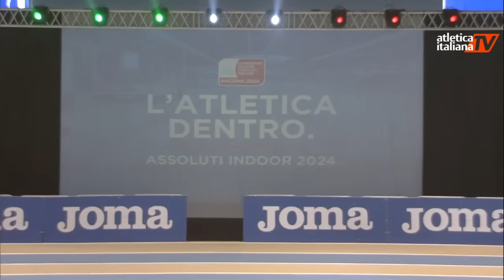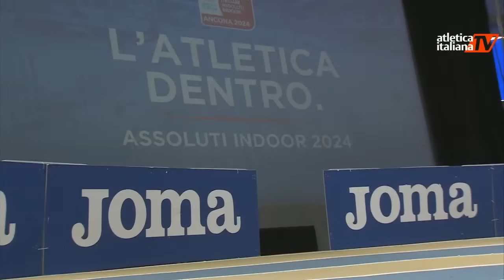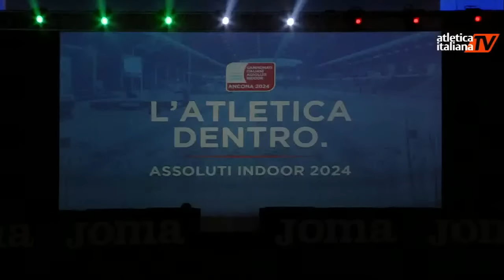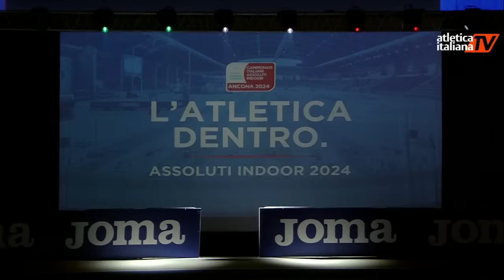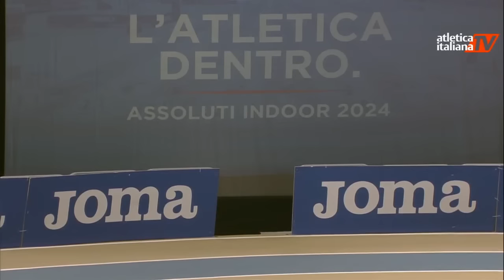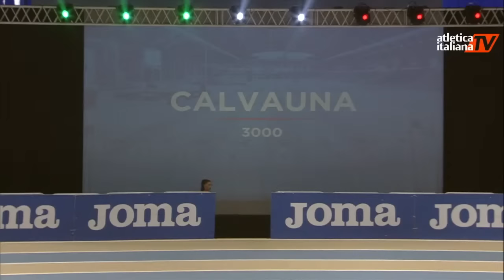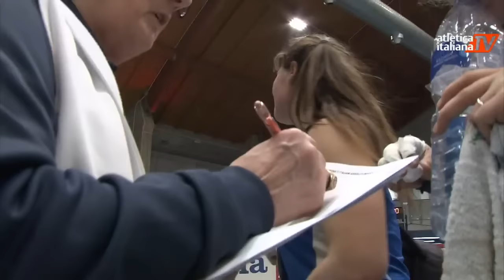Assoluti indoor 2024 | Ancona | domenica pomeriggio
Ad Ancona l’edizione n. 55 dei Campionati Italiani Assoluti indoor, il principale evento invernale dell’atletica leggera in Italia, sabato 17 e domenica 18 febbraio al PalaCasali. INFO e RISULTATI su fidal.it